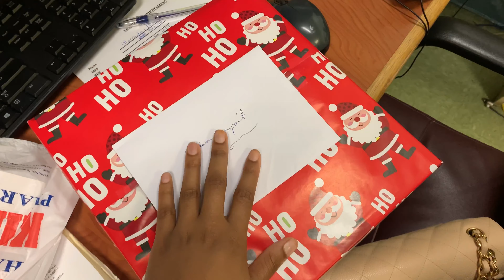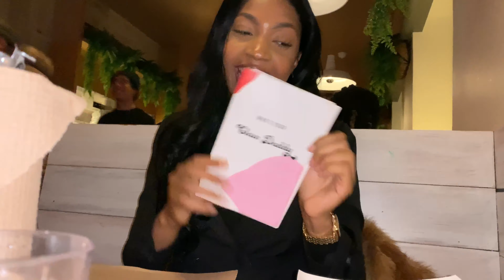Vlogmas | Work Holiday .. Onesie PARTY !!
FOLLOW ME -